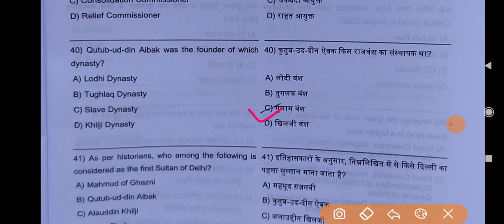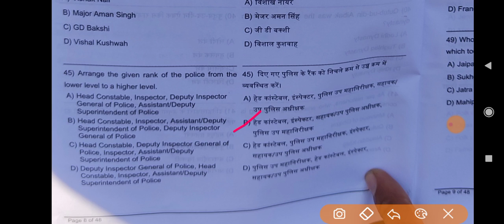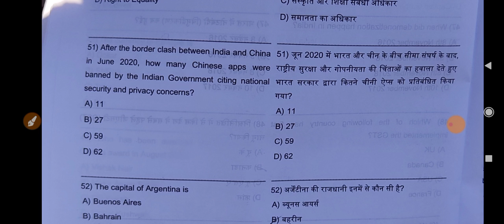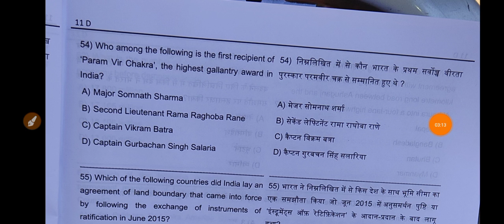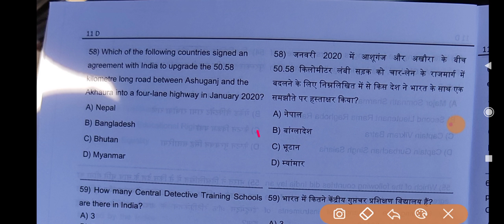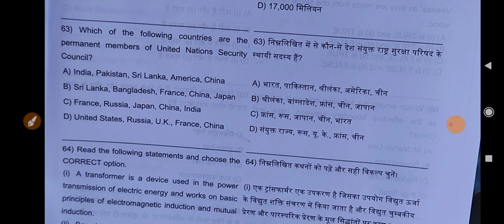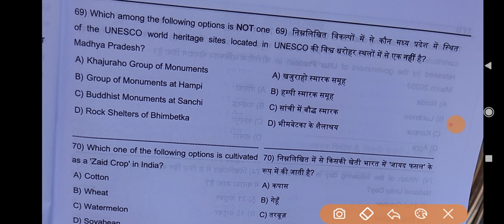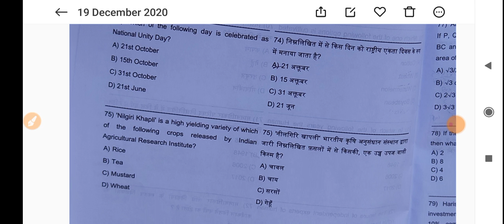Up police jail warden paper solution 19 december 1st shift || gk questions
hindi Solution 👇🎊